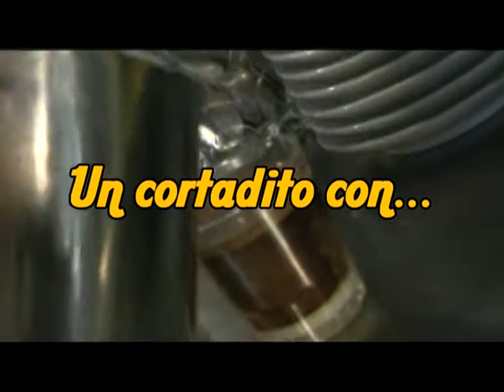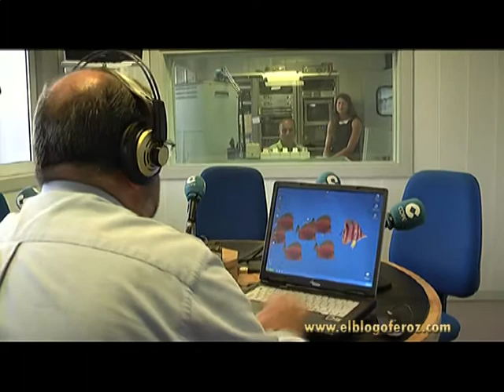UN CORTADITO CON JOSE CARLOS MARRERO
Es el director de la emisora de la COPE en Tenerife desde hace unos cuantos años. Hombre de la radio al 100%, ha pasado por Radio Club Tenerife, Radio Nacional de España Radio Cadena Española), Antena 3 Radio Tenerife y finalmente recaló en la emisora de la iglesia donde lleva 15 años. En todos los medios por donde ha pasado ha dejado su sello personal y le hemos preguntado cómo se mantiene uno tantos años al timón, y mucho más en la actualidad con esta tormenta económica que nos azota.
En esta entrevista José Carlos Marrero nos explica cómo es su día a día, y sus preferencias a la hora de tomarse un cortadito